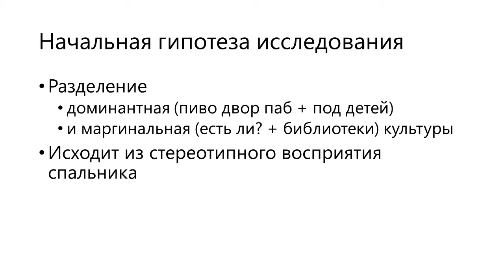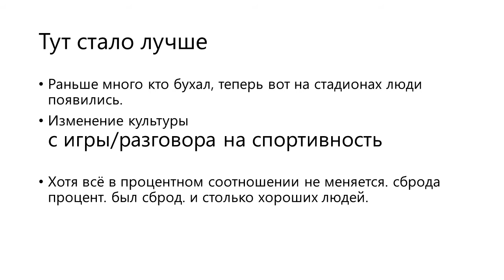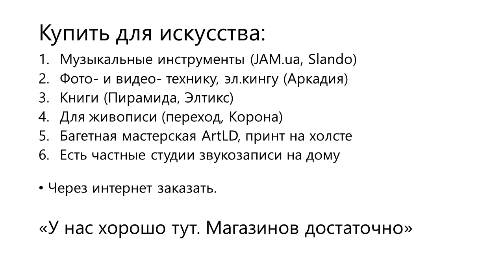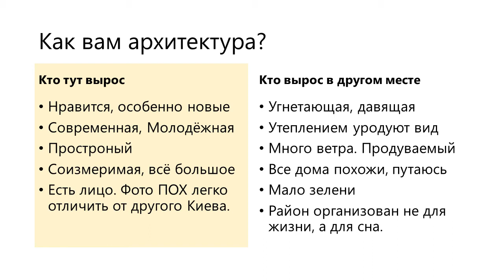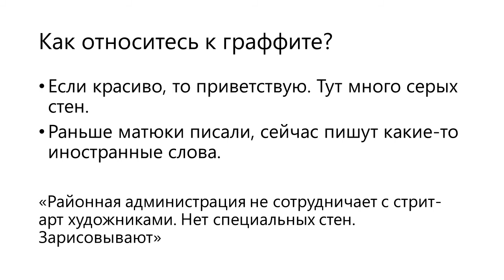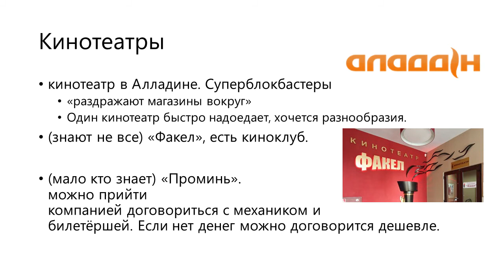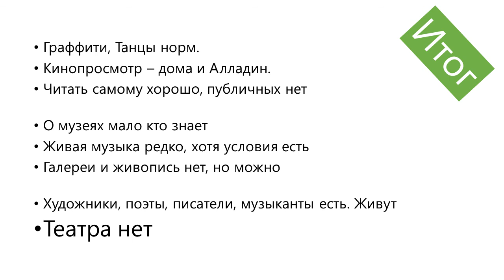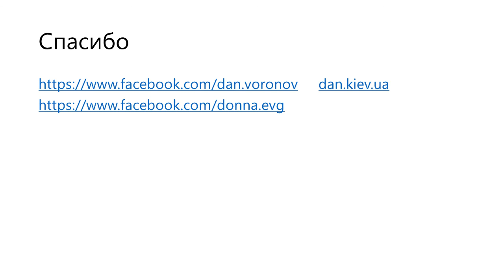Искусство и Позняки = кому оно надо?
27/07/2014

Презентация результатов. Исследовательский практикум в рамках проекта "Каникулы на районе" фундации CSM

Исследование - Дан Воронов, Евгения Дон-Захарова.